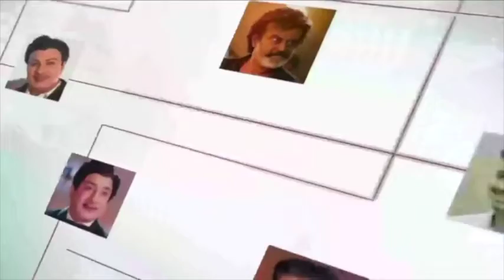செய்தி அலசல் செய்தி டி வி காலை செய்திகள் 31.12.2021